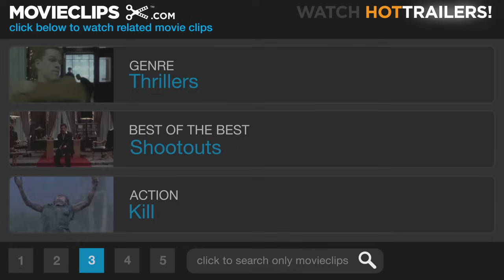The Professional (6/8) Movie CLIP - Hostage Exchange (1994) HD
CLIP DESCRIPTION:
Léon (Jean Reno) forces an exchange: a SWAT team member for Mathilda (Natalie Portman).

FILM DESCRIPTION:
As visually stylish as it is graphically violent, this thriller directed by Luc Besson concerns Mathilda (Natalie Portman), a 12-year-old girl living in New York City who has been exposed to the sordid side of life from an early age: her family lives in a slum and her abusive father works for drug dealers, cutting and storing dope. Mathilda doesn't much care for her parents, but she has a close bond with her four-year-old brother. One day, she returns from running an errand to discover that most of her family, including her brother, have been killed in a raid by corrupt DEA agents, led by the psychotic Stansfield (Gary Oldman). Mathilda takes refuge in the apartment of her secretive neighbor, Leon (Jean Reno), who takes her in with a certain reluctance. She discovers that Leon is a professional assassin, working for Tony (Danny Aiello), a mob kingpin based in Little Italy. Wanting to avenge the death of her brother, Mathilda makes a deal with Leon to become his protégée in exchange for work as a domestic servant, hoping to learn the hitman's trade and take out the men who took her brother's life. However, an affection develops between Leon and Mathilda that changes his outlook on his life and career. Besson's first American film boasted a strong performance from Jean Reno, a striking debut by Natalie Portman, and a love-it-or-hate-it, over-the-top turn by Gary Oldman. Léon was originally released in the U.S. in 1994 as The Professional, with 26 minutes cut in response to audience preview tests. Those 26 minutes were restored in the director's preferred cut, released in 1996 in France as Léon: Version Intégrale and in the U.S. on DVD as Léon: The Professional in 2000.

CREDITS:
Cast: Junior Almeida, Marc Andréoni, Christophe Gautier, David Gregg, Hervé Husson, Gilles Kleber, Didier Legros, Junior John Levis, Michel Montanary, Samy Naceri, Natalie Portman, Jean Reno
Producers: Claude Besson, John Garland, Bernard Grenet, Luc Besson, Patrice Ledoux
Screenwriter: Luc Besson